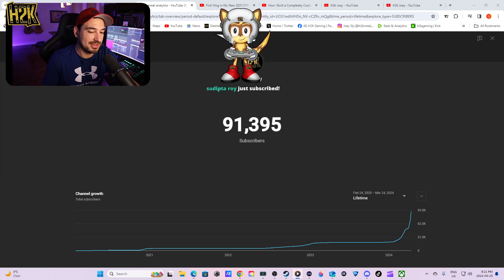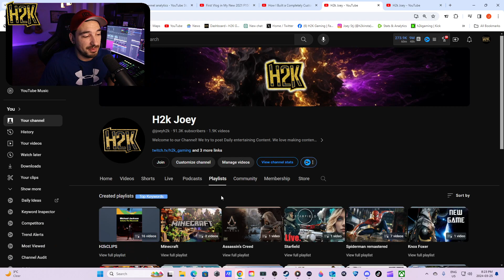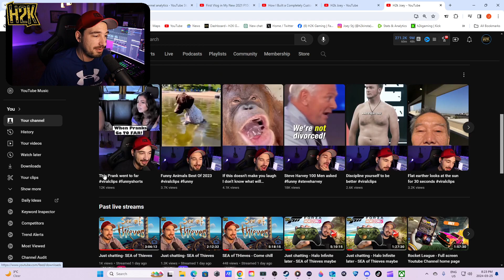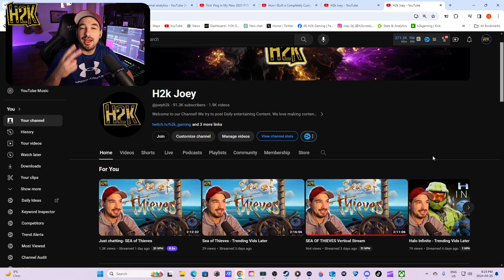How to Grow on YouTube